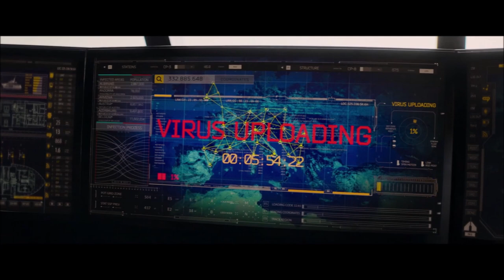Hitman's Wife's Bodyguard Movie Explained In Hindi | Hitman's Wife's Bodyguard 2021 Explain In Hindi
the hitmans bodyguard
the hitman's bodyguard (2017 tamil dubbed movie download)
the hitmans bodyguard 2
the hitmans bodyguard free movie
the hitman's bodyguard full movie
the hitman's bodyguard full movie youtube
the hitman's bodyguard hindi release date
the hitman's bodyguard hindi trailer
the hitman's bodyguard hulu
the hitmans bodyguard imdb
the hitmans bodyguard initial release
the hitmans bodyguard netflix
the hitmans bodyguard release date
the hitmans bodyguard review
the hitmans bodyguard trailer
the hitmans bodyguard where to watch
the hitmans wife bodyguard hindi release date
the hitman's wife bodyguard in hindi mp4moviez
the hitmans wifes bodyguard
the hitmans wifes bodyguard 2020
the hitman's wife's bodyguard 2021
the hitman's wife's bodyguard cast
the hitmans wifes bodyguard full movie
the hitmans wifes bodyguard hindi release date
the hitmans wifes bodyguard netflix
the hitmans wifes bodyguard ott release date
the hitmans wifes bodyguard release date in india
the hitmans wifes bodyguard release date uk
the hitmans wifes bodyguard trailer 2020